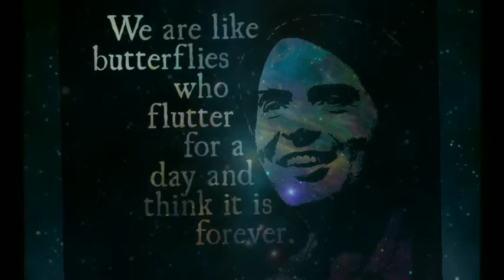Cosmos theme by Vangelis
Carl Sagan personal voyege music by Vangelis

Created by Parthesh Parekh